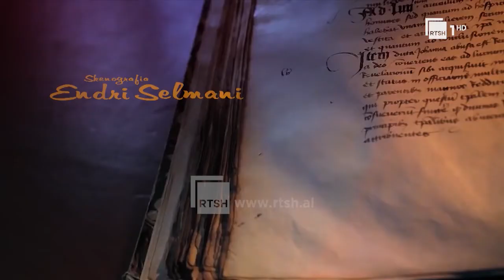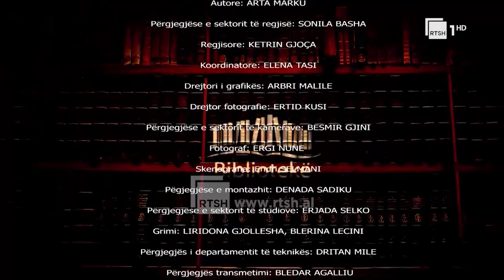Bibliotekë nga Arta Marku - Për “Historinë e dizajnit” - Gejsi Tafa - 23 Dhjetor 2021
Një shpirt i ri figurativ përmblidhej në të famshmen “Karrigia kuq e blu”. Ishte viti 1917. Projektuesi i karriges, Gerrit Thomas Ritveld (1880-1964), ishte marangoz por do të bëhej jo thjesht arkitekt por një ndër revolucionarët e arkitekturës, duke mbetur në historinë e botës.
Karrigia e tij u projektua për t’u realizuar në dru por theu çdo rregull të deriatëhershëm të punimit tradicional të këtij materiali: nuk paraqiste kurrëfarë lidhjeje, torniture apo ngjitjeje dhe sistemi strukturor ishte bazuar në kryqëzimin e elementeve katrorë dhe drejtkëndorë.
Varianti fillestar i karriges ishte njëngjyrësh. Vetëm në vitin 1923 karrigia u shfaq me ngjyrat që ne njohim sot: e verdhë e kuqe e dhe blu. Ose më saktë me ngjyrat e mësipërme të shoqëruara me të zezën e cila, nga piktorët neoplasticistë nuk konsiderohej ngjyrë ashtu sikurse edhe e bardha.

“Karrigia kuq e blu” u shfaq në numrin e dytë të revistës “De stijl” (Stili) që përfaqësonte grupimin me të njëjtin emër në të cilin hollandezi Ritveld, adhurues i amerikanit Frank Lloyr Wright, aderonte sikurse edhe piktori Piet Mondrian…

A është “Karrigia kuq e blu” thjesht një karrige tërheqëse për syrin? A është vetëm një ndenjëse që paraqiti një formë të re e të panjohur më parë për një objekt të tillë? A është një mobilie që prioritizon anën estetike ndaj asaj funksionale? Apo të dyja janë gërshetuar mirë?
Po, “Karrigia kuq e blu” është një ndenjëse për t’u ulur strukturalisht e qëndrueshme, pa rrezikun për të rënë. Por, a është e rehatshme, tekefundit, të rrish në të? A kemi të bëjmë me një formë që të kujton pikturat e Mondrianit gjë që e bën sidomos të adhurueshme njësoj si një pikturë e artistit të madh holandez? A është historia që bëri kjo karrige elementi kryesor në listën e vlerësimeve?

“Karrigia kuq e blu” e Ritveldit është një objekt DIZAJNI, një term tejet i përdorur sot por që për herë të parë u artikulua në vitin 1851 dhe vëmendjen e duhur e mori në vitet e para ‘900…
Por çfarë është DIZAJNI?
Midis funksionit dhe estetikës;
Midis përdorimit dhe zbukurimit;
Midis artit dhe artizanatit…

Për objekte përdorimi të përditshëm, për sende që janë bërë të domosdoshme nga salloni i ndenjes te kuzhinat, nga bibliotekat te sallat e ngrënies, nga dhomat e gjumit te mjediset e hapura të verandave, nga shtëpitë te zyrat ku punojmë;
Për elemente të destinuar për interiere dhe eksteriere;
Për karrige, poltronë a divanë;
Për mobilie të përmasave dhe nevojave të ndryshme;
Për enë kuzhine, takëme ngrënieje, mbulesa tryezash buke, gota, llamba ndriçimi, abazhurë, ventilatorë, makina shkrimi e makina udhëtimesh, motorë, komodina e tryeza të vogla çaji, vazo lulesh e mbajtëse mjetesh tualeti…
Për objekte zbukurimi që gjithnjë e rrethojnë jetën e një njeriu;
Për formën e këndshme për syrin por që doemos duhet t’i përmbahet funksionit për të cilën krijohet;
Për elemente sidomos funksionale që na e lehtësojnë vrapin e përditshmërisë sonë…

Për dizajnin si shenjë e rëndësishme në jetën e njeriut;
Për detaje vizuale pa të cilat nuk bëjmë dot;
Për objekte dhe autorë që kanë skicuar epoka;
Për “Historinë e dizajnit” të Gabriella D’Amato-s
Me përkthyesin Gejsi Tafa